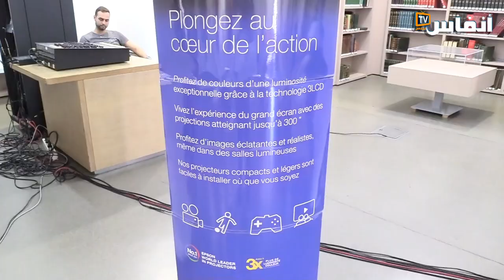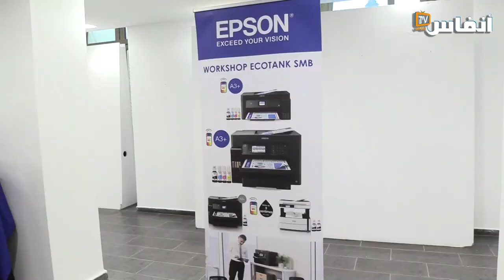تنمية مهارة القراءة لدى الطفل.. على لسان خبير تربوي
يتضمن الفيديو تغطية صحافية لدائرة مستديرة من تنظيم شركة "ابسون" للإعلان ومناقشة نتائج الدراسة، التي أجريت على مستوى المدارس الابتدائية في 12 منطقة بالمغرب، لاستكشاف كيف يمكن لنهج يجمع بين التدريس التجريبي وتقنيات الفصول الدراسية أن يقدم تجربة تعليمية فعالة.

# أخبار_عاجلة